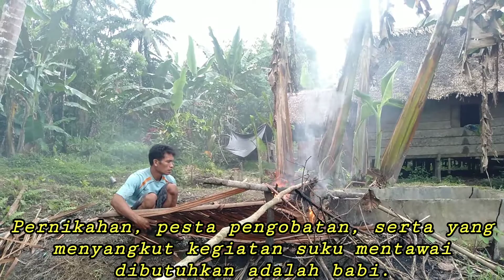Hubungan Keseimbangan Antara BABI, Dan Kehidupan Suku Mentawai.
Dipembahasan video kali ini adalah Tradisi suku mentawai dalam Hubungan Keseimbangan Antara BABI, Dan Kehidupan Suku Mentawai.

Ini menunjukan keterkaitan antara Hewan peliharaan serta dalam dikehidupan suku mentawai. Oleh sebab itu setiap kegiatan pesta ada selalu dibarengi yang namanya BABI untuk dijadikan sebagai bahan hidangan dalam pesta adat yang sudah disembeli sebelumnya.